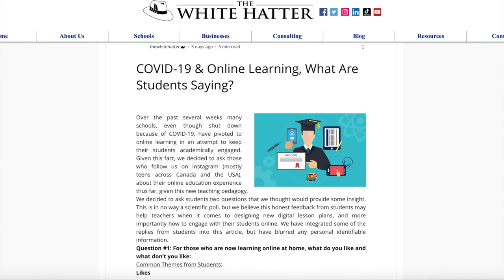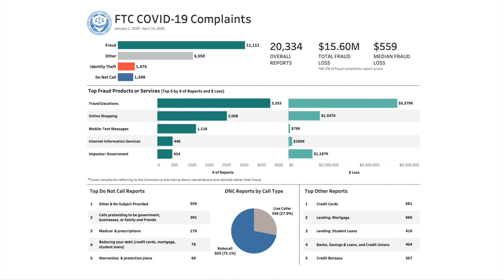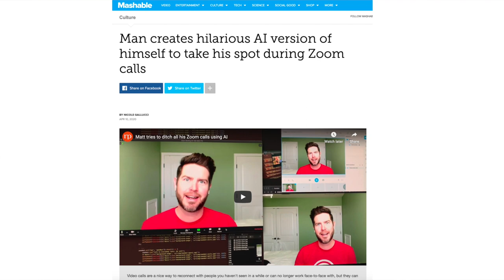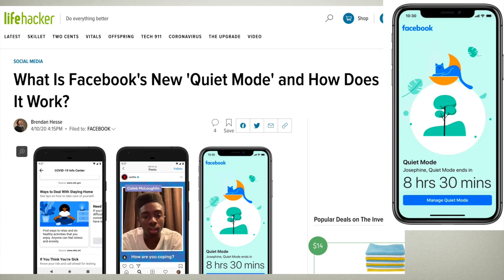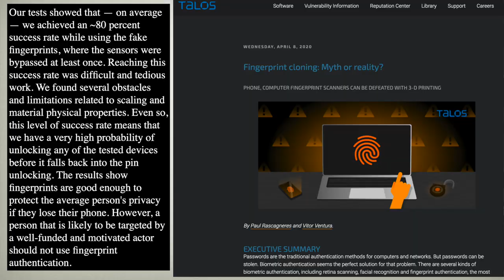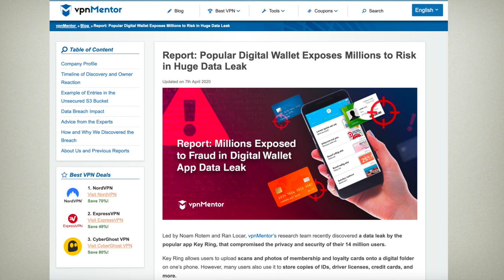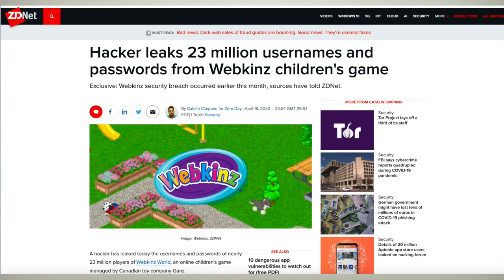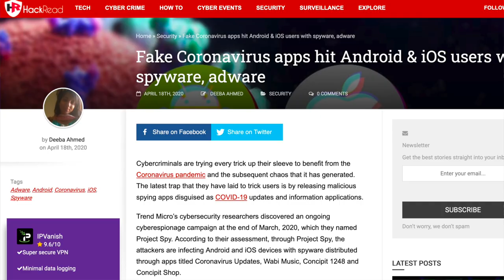The White Hatter YouTube Show - April 20, 2020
Join The White Hatter team as we talk about relevant security and privacy events that can affect you. Learn more about what the team is up to.